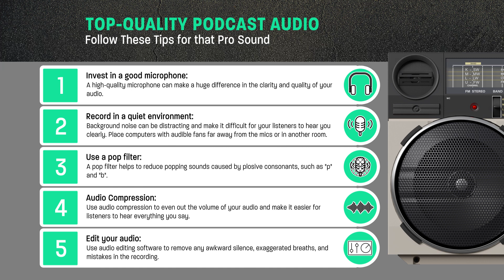Infographics Animation (Adobe Illustrator + After Effects)